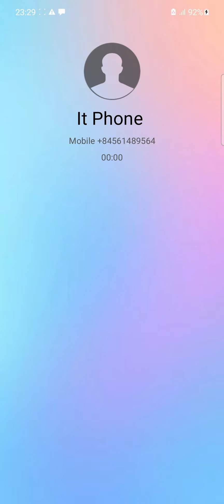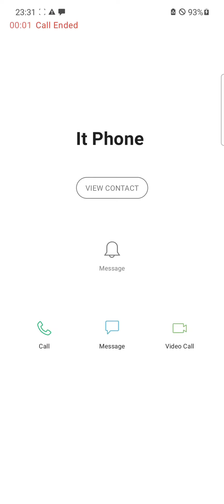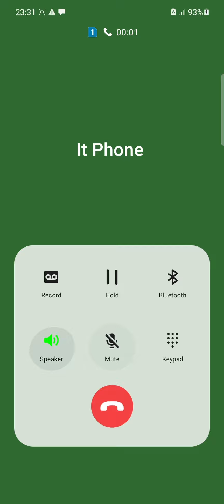Screen Video Recording Fake Call Series Samsung & Galaxy & Nokia & Huawei & iPhone